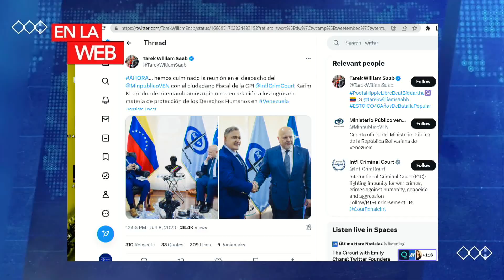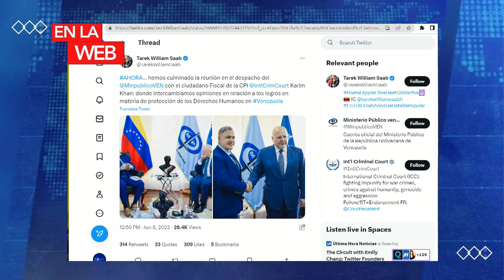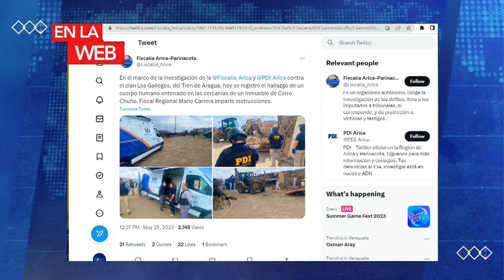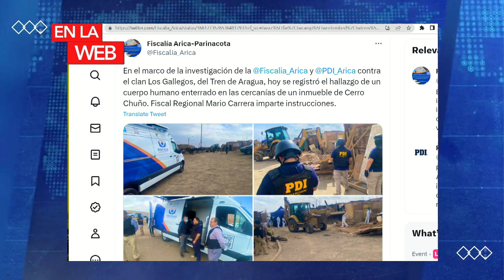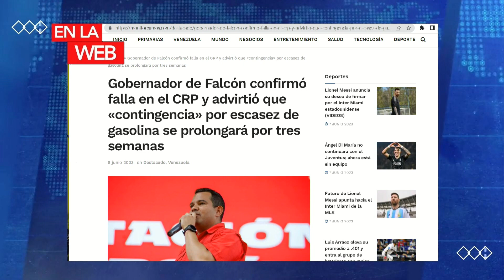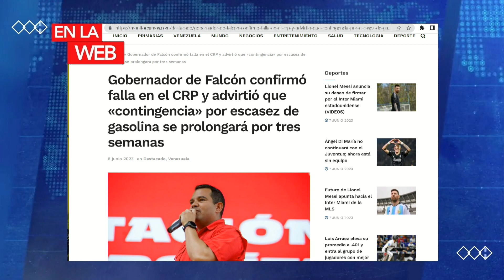Noticias EVTV 06/08/23 SEG 1